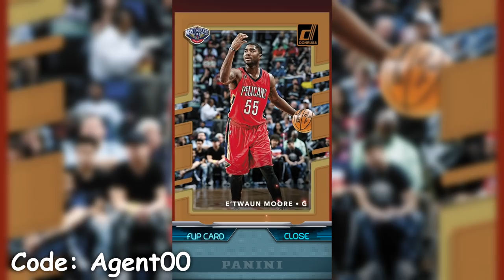TINY SLASHER MADE HIM DELETE HIS PLAYER AFTER THIS...